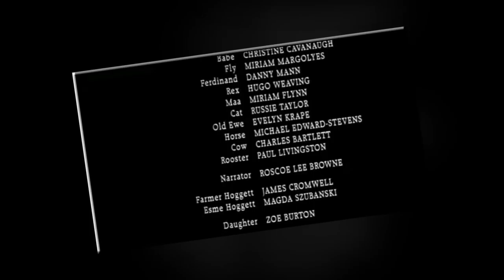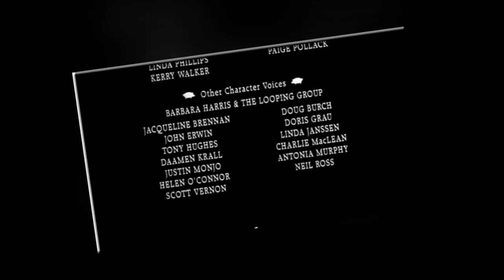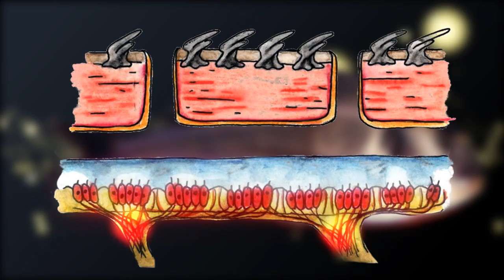La science dans... Babe [#36]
MESSAGE A CARACTÈRE INFORMATIF :
La publicité qui apparaît quelque part dans cette vidéo, n'est pas de mon fait. L'intégralité des revenus publicitaires (c'est à dire quelques centimes) est perçue par Universal Pictures.

Bref...

"Si la connaissance crée parfois des problèmes, ce n'est pas l'ignorance qui permet de les résoudre."
-Isaac Asimov-